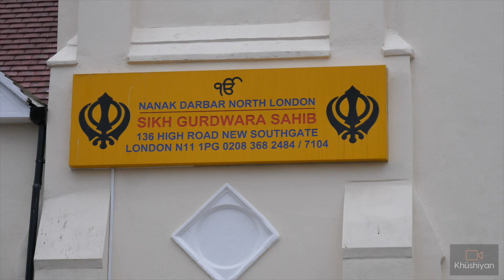Engagement Ceremony (Panasonic GH5)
Southgate Gurudwara filmed on Panasonic GH5. Khushiyan Productions